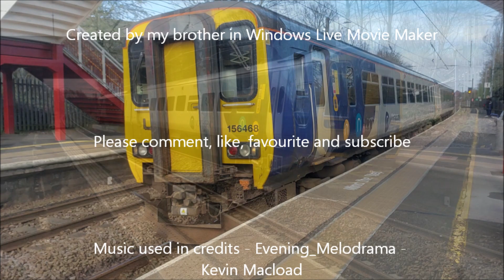Trains at Cramlington Station on Saturday 23rd March 2024 featuring 44871 and 47848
The following traction featured in this video are:
At Cramlington Station:
London North Eastern Railway (LNER) Class 801 AZUMAs
A Northern Trains Class 156 Super Sprinter and a Class 158 Express Sprinter.
A (First) Lumo Class 803.
A Arriva Cross Country Class 221 Super Voyager.
Plus, Ex-LMS 5MT 'Black Five' no. 44871 and West Coast Railway Company (WCRC) 47848 on The Railway Touring Company's The Edinburgh Flyer from York to Edinburgh Waverley.